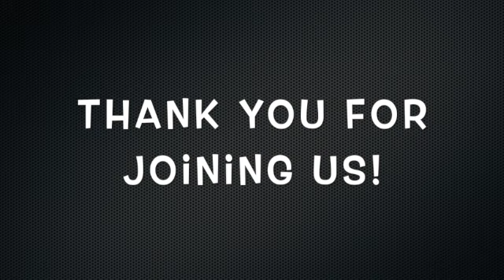All Day Sunday at Oasis of Love - I Will Not Give Something To God That Costs Me Nothing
All Day Sunday at Oasis of Love: Sunday School with Roger Dietrich teaching from the Book of James, Praise and Worship, and Sunday Message from Pastor David Allen